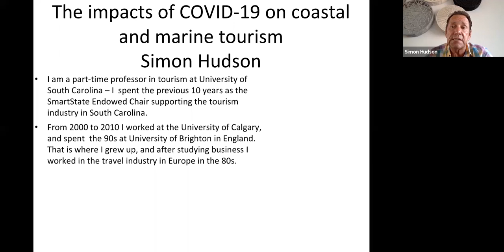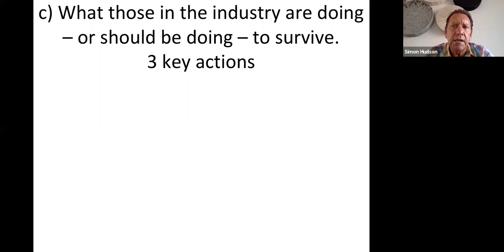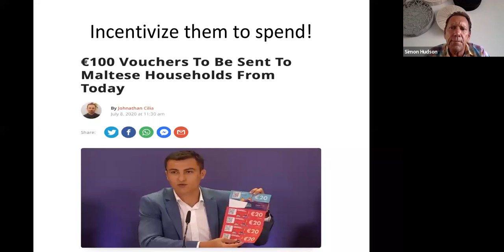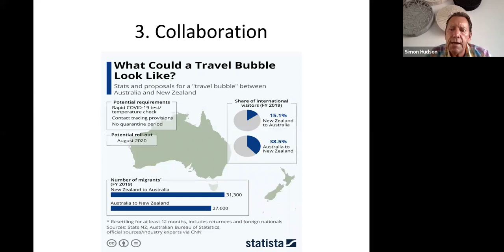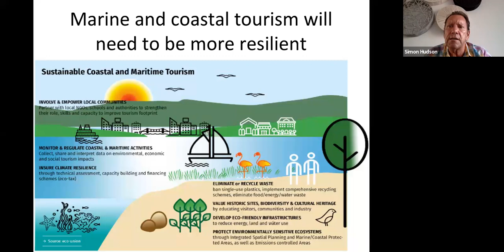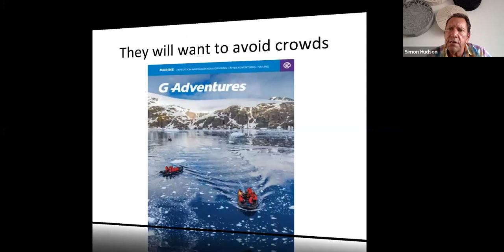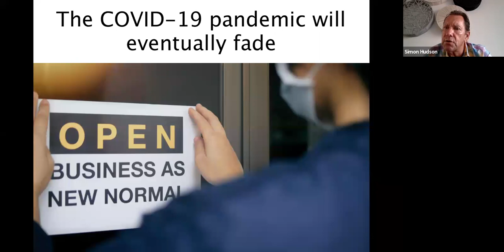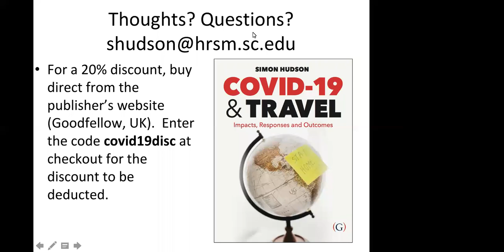The impacts of COVID-19 on coastal and marine tourism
This webinar originally aired on 9 September 2020.

Presented by: Simon Hudson of the University of South Carolina

The COVID-19 pandemic has decreased international tourism by 60-80% this year. On this webinar, Simon Hudson, the author of the new book COVID-19 & travel: impacts, responses and outcomes will discuss the devastating impact that COVID-19 has had on tourism, and on coastal and marine tourism in particular; how this has negatively impacted other coastal economic sectors and slowed down marine conservation; what those in the industry are doing – or should be doing – to survive; how coastal and marine tourists may have changed – forever; how the pandemic may benefit coastal and marine tourism in the long run; and what the future might look like for those dependent on marine tourism.